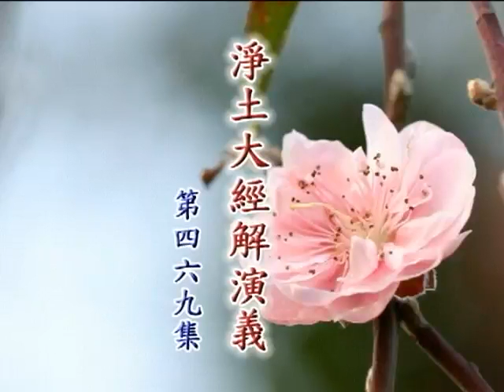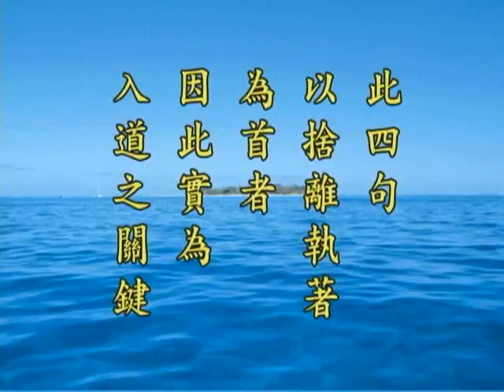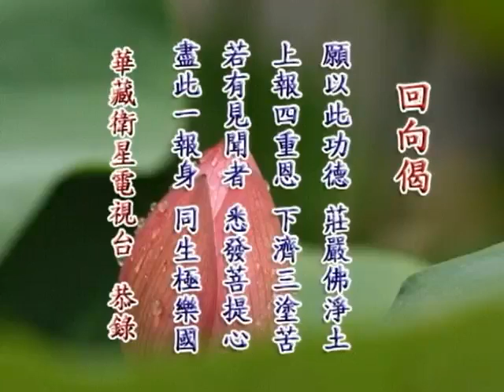《淨土大經解演義》第４６９集(未上字幕) 淨空法師2010第11次宣講無量壽經